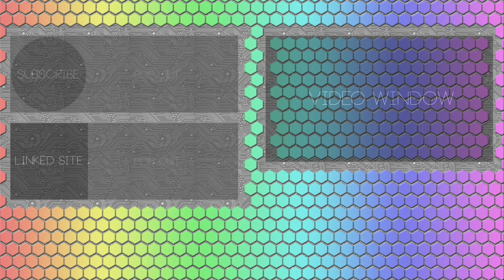Let's Chill- Marvel's Avengers No Rest for the Wicked [Spider-Man]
Marvel's Avengers Spider-Man Gameplay